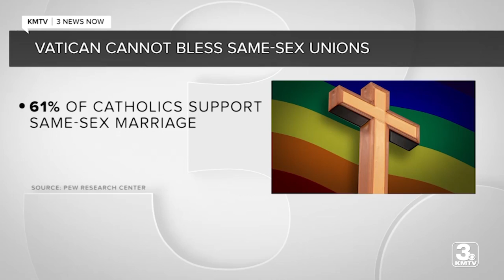Vatican cannot bless same-sex unions